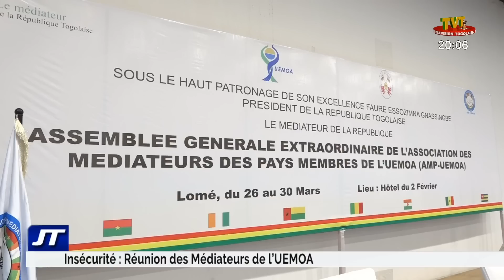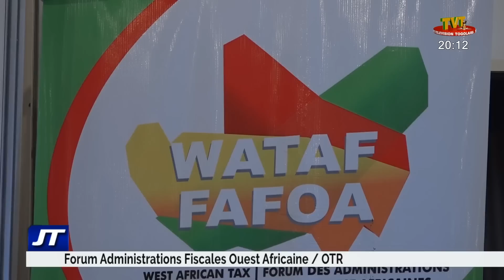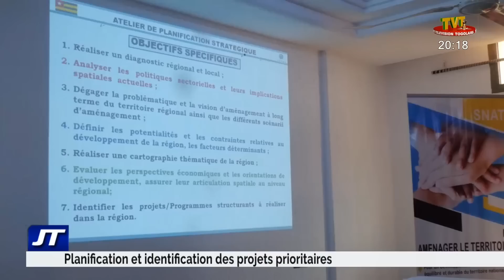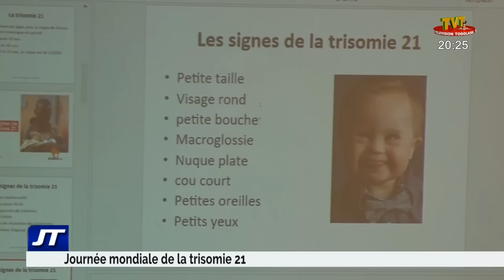JOURNAL DE 20H DU 27 MARS 23